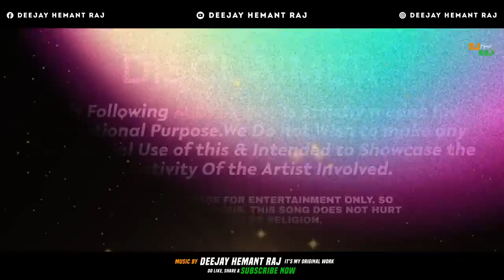New Happy holi dj songs tmgrajgamer2024 happy holi